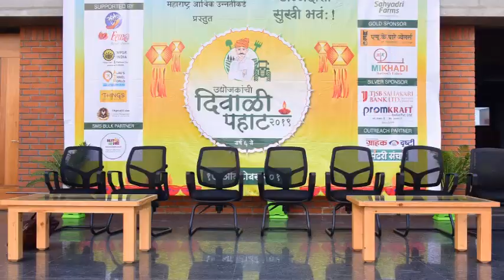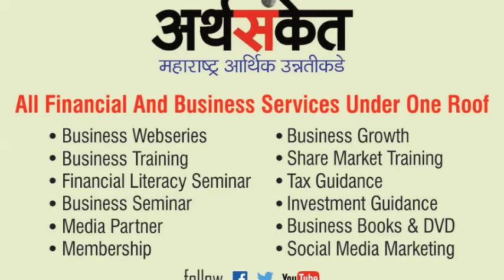Mr Madhukar Gavali - Krushi Ratna Award in Arthsanket DBC 2019